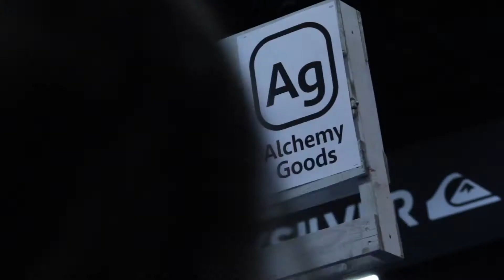Alchemy Goods @ Outdoor Retailer Show Recap Video